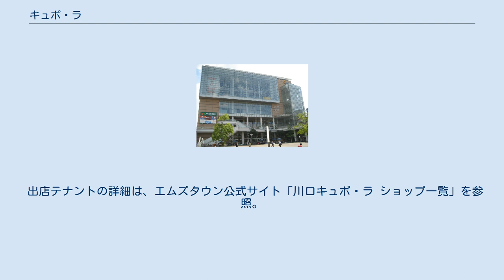キュポ・ラ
キュポ・ラ（B棟 / 本館棟） キュポ・ラとは、埼玉県川口市川口一丁目に所在する再開発ビル。
公共施設やショッピングセンターが入居する複合商業施設である。
 2006年4月開業。
川口駅東口駅前事業により建設された。
名称「キュポ・ラ」は、川口市がかつて鋳物の町として栄え「キューポラのある街」と呼ばれたことから。
駅東口に再開発によって整備された公共広場には「キュポ・ラ広場」の愛称が付された。
 なお、川口市の公式ゆるキャラも、キューポラを擬人化した「きゅぽらん」である。
 東日本旅客鉄道（JR東日本）京浜東北線川口駅東口前に立地し、建物はA棟 - E棟からなる。
 館内には、川口市の公共施設として川口駅前行政センター（4階）、川口市立中央図書館（5階・6階）、川口市メディアセブン（7階）などが入居する。
 ショッピングセンター「エムズタウン 川口キュポ・ラ」内には、核店舗として食品スーパーのマルエツが1階に出店するほか、無印良品（2階）、文教堂書店（3階）などの店舗がある。
マルエツ川口キュポ・ラ店は2006年4月20日に開店した。
ショッピングセンターはマルエツの関連会社である株式会社マルエツ開発が運営する。
 隣接地にはタワーマンション「オーベルタワー川口コラージュ」が建つ。